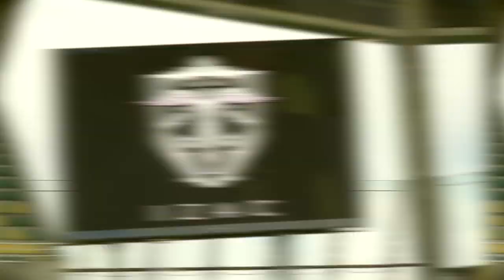IZAC, habilleur officiel du FC Nantes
Le temps d'un shooting, les joueurs du FC Nantes ont pris la pause dans leurs tenues IZAC. À l'aise devant l'objectif et balle aux pieds, Nicolas Pallois, Fabio, Marcus Coco, Wylan Cyprien et Andrei Girotto, le sont aussi dans leurs tenues IZAC.

Habilleur officiel des canaris depuis 2015, IZAC est heureux de s'associer, cette saison encore, au FC Nantes et espère prolonger l'aventure pour les nombreuses à venir.